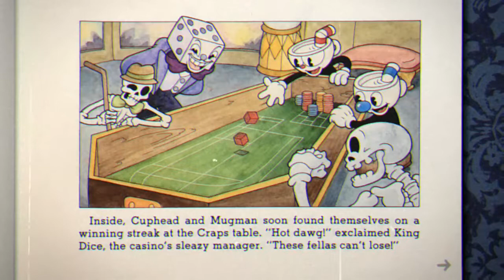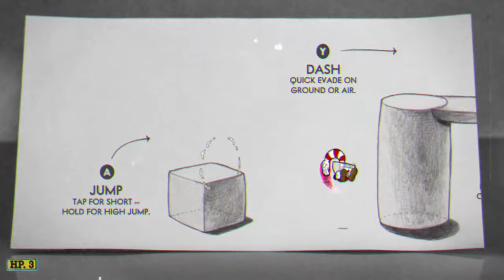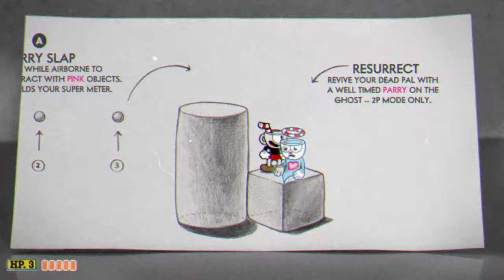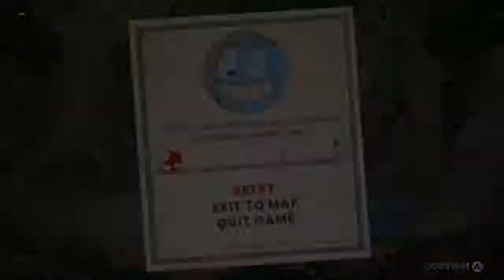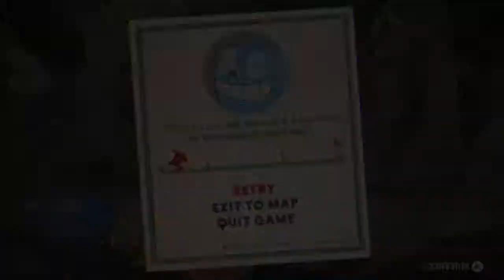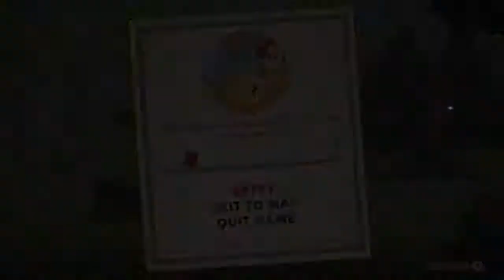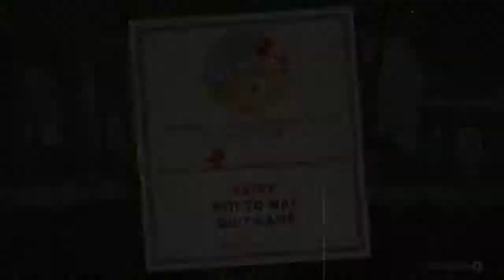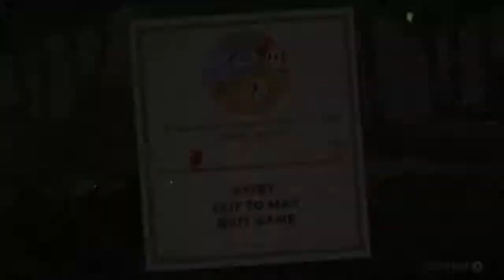Cuphead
-THANX FOR WATCHING IT MEANS A LOT- ALWAYS SHINE LIKE THE 🌟 YOU ARE☀️☀️☀️☀️☀️

Thanx soooooo much again ,
all feedback welcomed ,